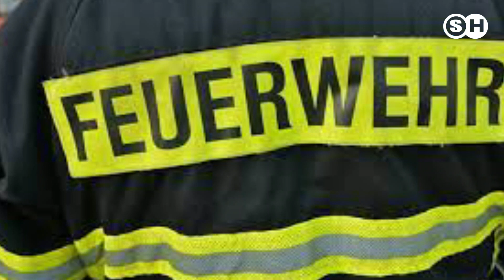BUNGALOW AN DER OSTSEE STEHT IN FLAMMEN: HUNDERTTAUSENDE EURO SCHADEN | SH News German